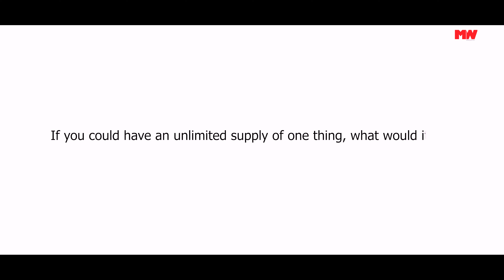The Wildcard ft. Shahjahan Shamrat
You may have seen him onstage in numerous productions such as Maharaj, Mangula, Daak Ghar, Char Deyal and more. You probably caught him in the 1971 themed films Lal Moroger Jhuti and Chiranjib Mujib. But unless you’ve actively avoided the recent OTT revolution, there’s no way you would have missed Shahjahan Shamrat in Amitabh Reza Chowdhury’s Bodh, the runaway Hoichoi hit of 2022. Recently, the man behind DBI Officer Ehsan sat down with MWB for a coffee and conversation about craft and process.

Fashion Direction & Styling: Mahmudul Hasan Mukul
Cinematography: Ashrafuzzaman Shakkhor
Photographer: Farabi Tamal
Make-up & Hair: Ferdous Ahsan Orko
Wardrobe: Sciccoso